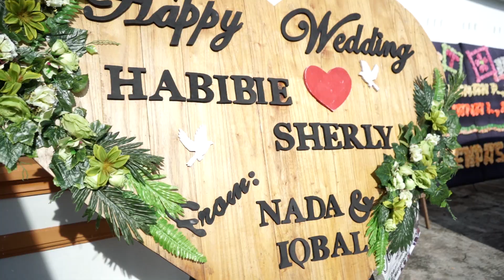HABIBIE & SHERLY WEDDING | WEDDING NEW NORMAL | WEDDING PEDANG PORA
Wedding kali ini kita di Kota Metro Lampung tepatnya di gedung Graha Sukha Metro, dan acara event kali ini bertemakan Wedding Pedang Pora yang dipersembahkan dari AKIP (Akademi Ilmu Pemasyarakatan).

Mau tau detail Wedding Pedang Pora nya?

Mobile Phone (WA) : 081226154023 (niken)